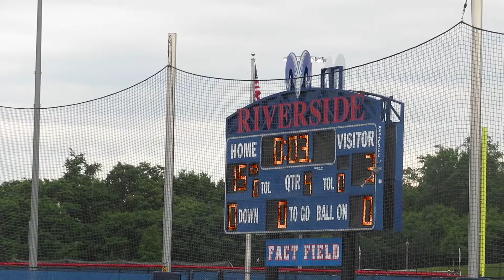Riverside Alumni '19 Returns: Episode 45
Vlog #225